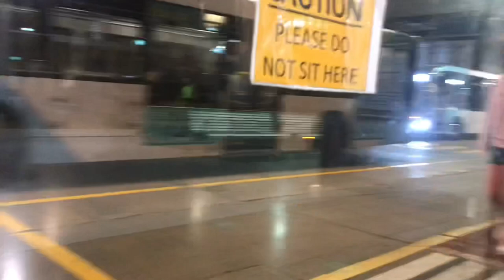Vlog 19: Custom Denning Review